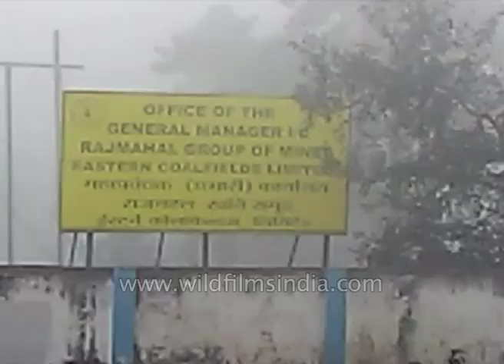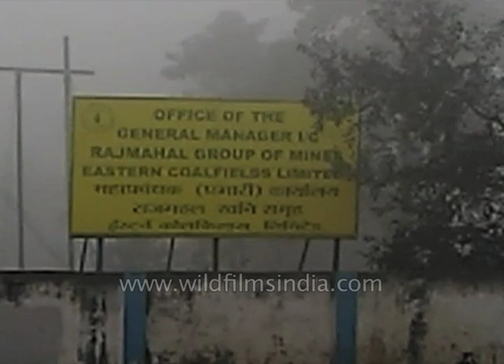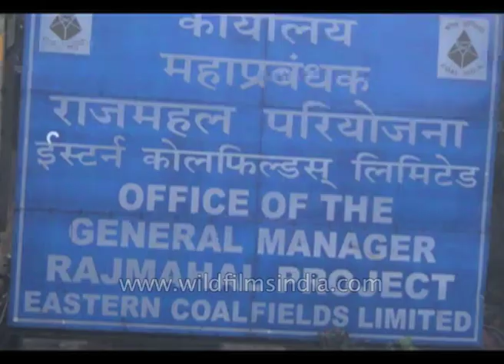More than 50 workers die in Coal mine collapse in Godda, Jharkhand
At least 50 miners got buried under tons of rubble in a coal mine collapse at the Lalmatia open-cast coalfields owned by Eastern Coalfields Limited (ECL) in Godda.

Rescuers dug out 12 bodies even as other miners remained trapped under the debris.

Officials said all those who have been found dead so far were contractual workers. The miners were hired by Mahalaxmi Engineering Company, a Gujarat-based company sub-leased to carry out excavation of coal mines. The Lalmatia coal mine, which became operational in 1981, comes under the ECL's Rajmahal project.

The officials said efforts were on to identify the dead and trapped miners. They added that most of the miners belonged to Bihar, Madhya Pradesh and Uttar Pradesh.

Jharkhand chief secretary Rajbala Verma and DGP DK Pandey rushed to the site as soon as news of the mine collapse reached the state capital. Verma said, "We will not spare anyone found guilty of negligence." Following Verma's directives, an FIR was filed against the company that had hired the miners.